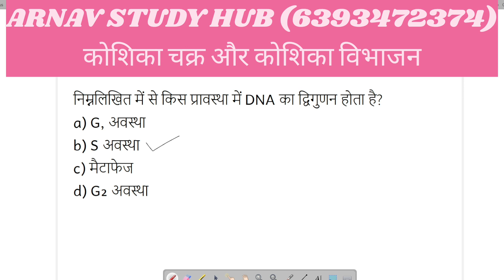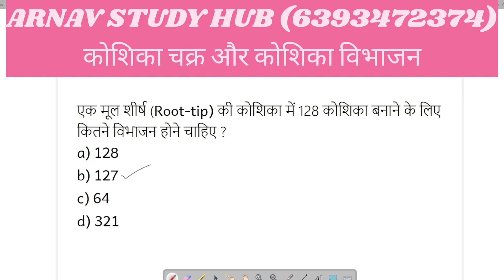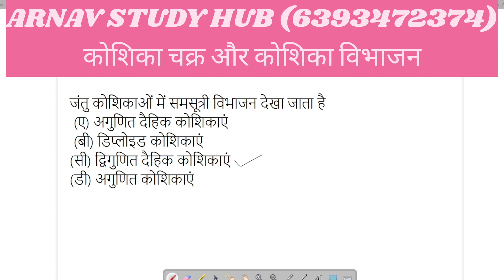सामान्य अध्ययन (विज्ञान) का महत्त्वपूर्ण प्रश्न। "कोशिका" वस्तुनिष्ठ प्रश्न (प्रतियोगी परीक्षा)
अप्रैल से मैथ्स का लाइव क्लास  मेरे यूट्यूब चैनल पर
और हर सप्ताह टेस्ट
क्लास समय:
कक्षा :6   शाम 5 बजे(सोमवार, बुधवार, )

कक्षा :7 , शाम 5 बजे( वृहस्पतिवार शुक्रवार)
कक्षा:8 ,शाम 5 बजे(मंगलवार,  शनिवार)
कक्षा:9,शाम 8 बजे(सोमवार, बुधवार, शुक्रवार)
कक्षा:10 ,शाम 8 बजे(मंगलवार, वृहस्पतिवार, शनिवार)
प्रतियोगी परीक्षा :शाम  7 बजे(सोमवार, बुधवार, शुक्रवार)
नवोदय विद्यालय प्रवेश परीक्षा :शाम 7 बजे(मंगलवार, वृहस्पतिवार, शनिवार)
कक्षा 12 :शाम  9 बजे(सोमवार, बुधवार, शुक्रवार)
सामान्य अध्ययन: शाम  10 बजे (सोमवार, बुधवार, शुक्रवार)

CLASS 8 MATHS SCIENCE WHATSAPP GROUP